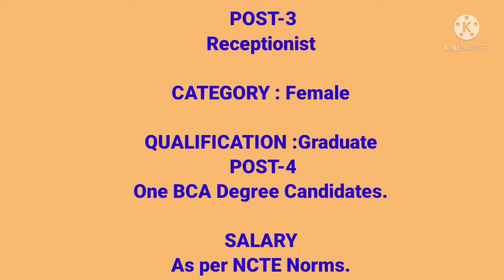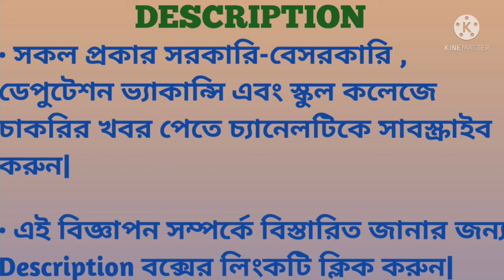CHANCHAL TEACHER'S TRAINING COLLEGE//ASSISTANT PROFESSOR RECRUITMENT//PICE EDUCATIONAL TRAINING...